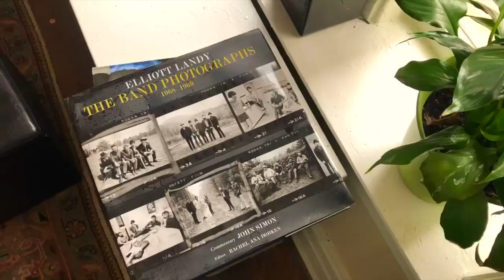Jeremy Cooney - American Boy (Music video)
My first music video ever! All shot on an iPhone 8 in New Haven, CT. "American Boy" is off of my EP, Flaco Blanquito.